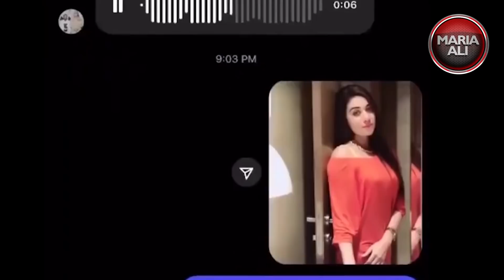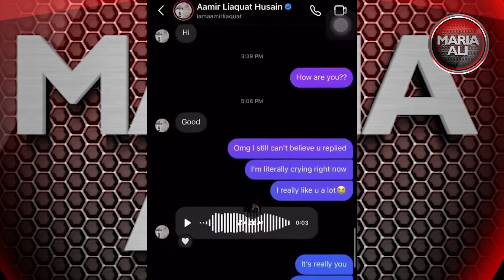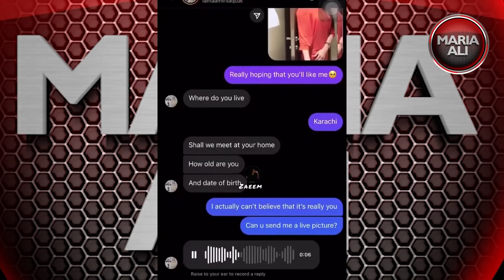Aamir Liaquat 4th Wife Ready | Aamir Dania Divorce? Dania Calls Tuba for Aamir | Maria Ali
Aamir Liaquat 4th Wife from LUMS | Aamir Dania Divorce? Dania Calls Tuba for Aamir | Maria Ali

Aamir Liaquat 4th Wife from LUMS IBA | Aamir Dania Divorce? Dania Calls Tuba for Aamir | Maria Ali

Aamir Liaquat 4th Wife Aamir Dania Divorce? Tuba Won | Dania Calls Tuba for Aamir | Latest Video by Maria

Aamir Liaquat Left by 3rd Wife Dania | Tuba Won | Dania Calls Tuba for Aamir | Latest Video by Maria

Aamir Liaquat Left by Dania | Tuba Love Win | Dania Calls Tuba for Aamir | Latest Video by Maria Ali

Aamir Liaquat Love Tuba | Dania Calls Tuba for Aamir | Latest Video by Maria Ali

Aamir Liaquat Tuba | Dania Calls Tuba for Aamir | Latest Video by Maria Ali

Maria Ali brings the best of Social issues that cover the life of a common person. Also Maria Ali is a channel where you will find true stories behind and beyond national and international affairs.